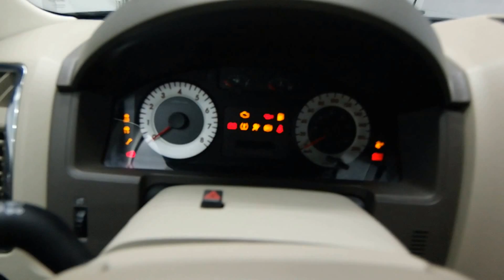2011 Mazda Tribute GX Mark Wilsons Better Used Cars Guelph, Ontario Stock: BKM07582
2011 Mazda Tribute GX Mark Wilsons Better Used Cars Guelph, Ontario Stock: BKM07582